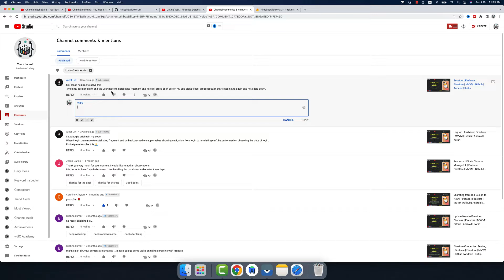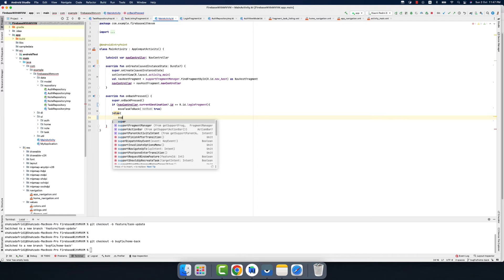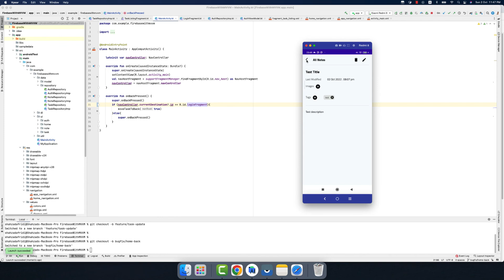Home Back Button | Issue | Database | Firebase | Firestore | MVVM | Github | Android | Kotlin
In this video, I have fixed the home back button issue to minimise app instead of recreating fragment.

Branches:
- (master) has complete code with the new design.
- (feature/navigation-component) has related to navigation component
- (dagger-hilt-impl) has related to dagger hilt implementation
- (feature/add-note) has related to add note
- (feature/delete-note) has related to delete note
- (old-design) has complete old code with the old design
- (modification/design) has complete code with new design, refactored code, and modification in logic etc.
- (feature/regsiter) has related to register with email and password.
- (feature/login) has related to login with email and password.
- (feature/forgot-password) has related to forgot password with email.
- (feature/logout) has related to logout.
- (feature/session-handling) has related to session.
- (feature/user-notes) has related to getting notes with help of user id so user can see his own notes.
- (feature/pick-images) has related to pick image from gallery.
- (feature/upload-single-image)  has related to upload single image to firebase storage.
- (feature/upload-multiple-image) has related to upload multiple images to firebase storage.
- (feature/create-task) has related to creating a task using firebase database
- (feature/task-listing) has related to get tasks from database then shows in list
- (feature/task-update) has related to update task on firebase database
- (feature/task-delete) has related to delete task on firebase database
- (bugfix/home-back) has related to delete task on firebase database